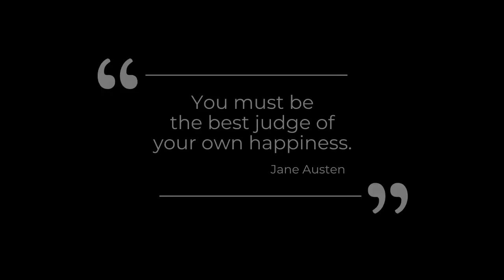EP.1 - COVID, HIGH SCHOOL, AND...NIKOLA TESLA???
Announcing the first episode of Shaker High School's very own Podcast! Produced entirely by Shaker students, we hope to have a more casual outlet to share student opinion!

Intro: 00:00
Covid School: 1:42
Randomness: 19:00